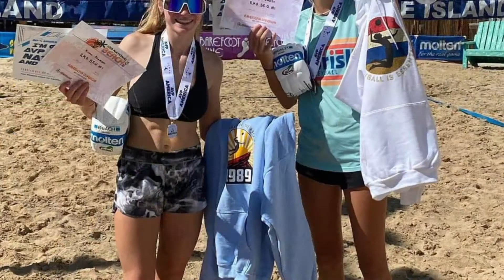Spring 2021-highlights from June tournament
Just started collecting video so this is my first go at some highlights from a recent tournament that we won.  Recently won my first 18u tournament, won 3 16u tournaments this spring and have not yet lost in 14u in the tournaments I have participated in here in CO.  Traveled to AZ, FL, TX and Alabama this spring. Won a women's A tournament in FL, finished 5th out of 55 teams in the 16u tournament in Gulf Shores, AL.  Finished 5th in 16u tournament in AZ.  Played as a team in TX and played against many future D1 players.